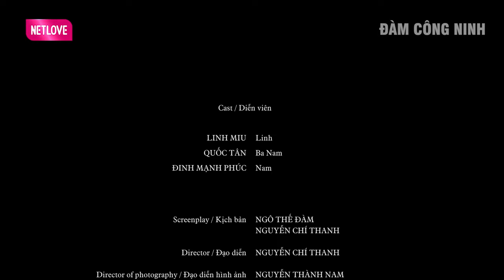HÃY QUÊN NHỮNG CHUYỆN ĐÓ ĐI - PHẦN 2 | Phim ngắn Việt Nam - Phim ngắn hay nhất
HÃY QUÊN NHỮNG CHUYỆN ĐÓ ĐI -  PHẦN 1 | Phim ngắn Việt Nam - Phim ngắn hay nhất